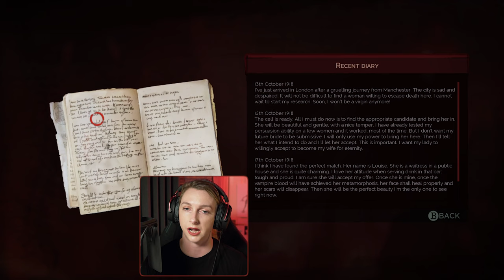Meet Me in Temple Church / VAMPYR - Pt.18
In this episode of Vampyr, we find the next letter from my father, rescue a missing woman and go for a bite to eat in a new part of town.

Once Upon A Quest is my casual gaming channel where I play action/adventure games with great stories!

0:00 Intro
1:07 Ascalon Club
11:16 Braille note
12:11 Temple Garden
14:29 Aubrey Reid's second letter
16:41 Underground passage
25:18 Rescuing Louise Teasdale
30:00 Temple Church
36:52 Baker Brothers
53:20 Usher Talltree
1:03:53 Wrapping up